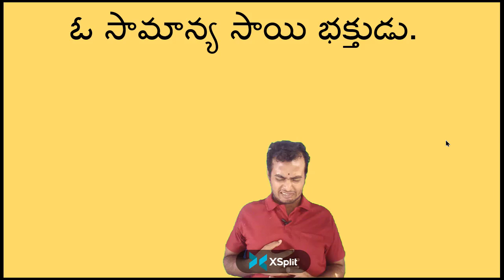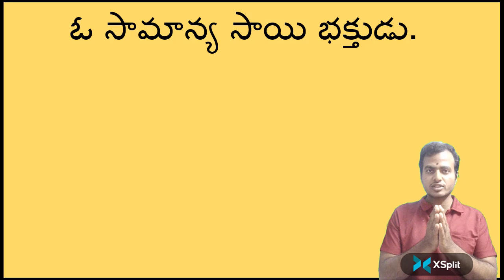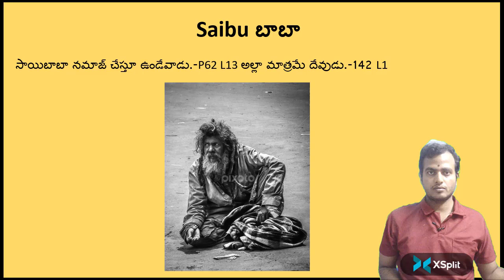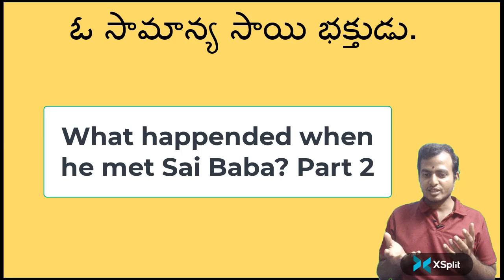సాయే శరణం సాయే దైవం షార్ట్ ఫిలిం| Sadguru Sai Baba Short Film